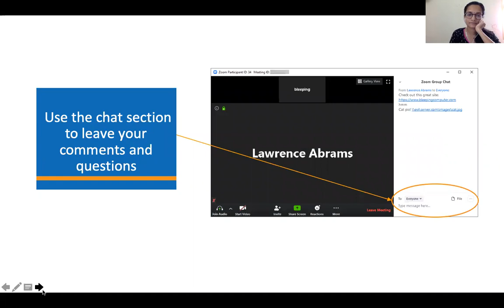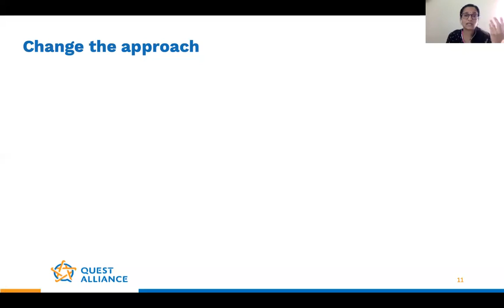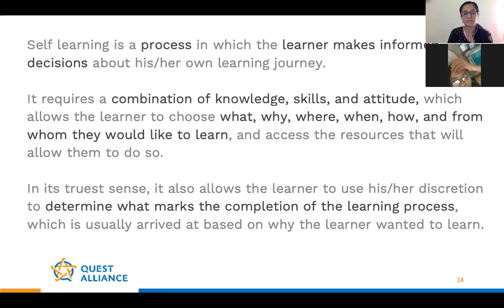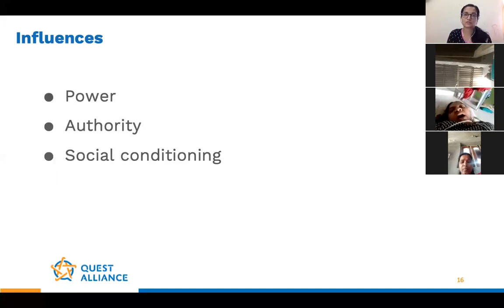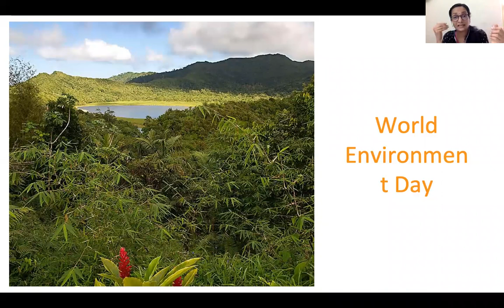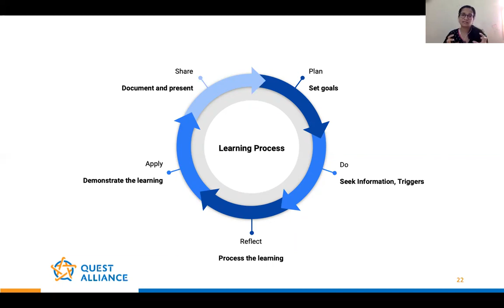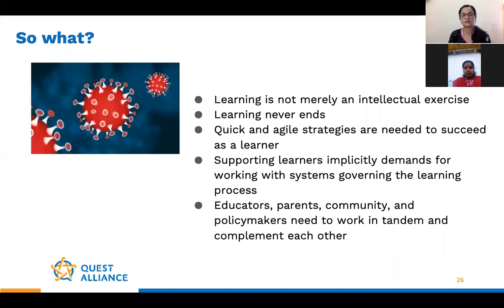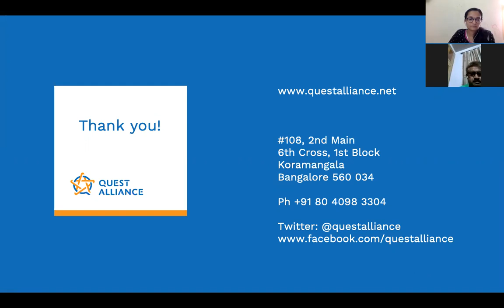Trainer Tribe: MasterClass 8 - Self Learning: The What, Why & How?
The presenter, Jayashree Vyasarajan Arasu, Ed. D., has spent over 15 years learning about learning, decision-making, human behavior, human development, and how they manifest within the varied socio-economic-environmental contexts.
This masterclass is part of our online learning initiatives on Trainer Tribe.